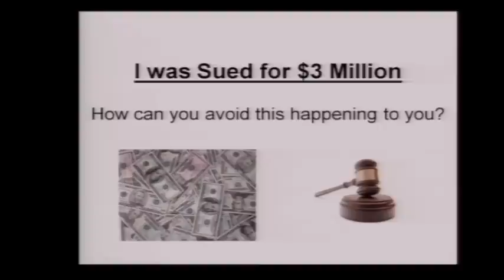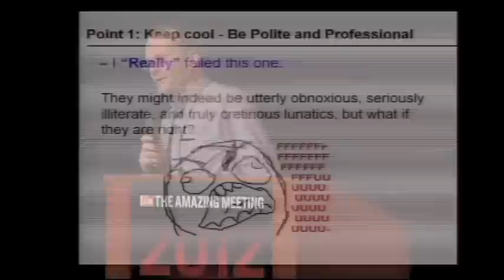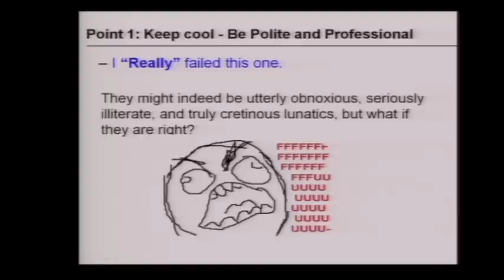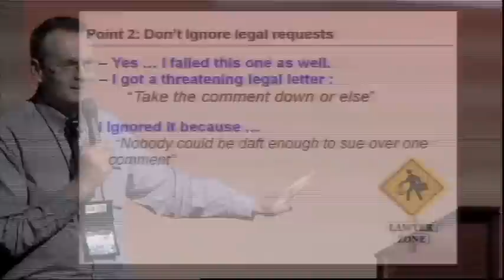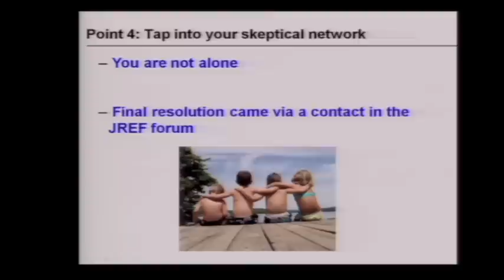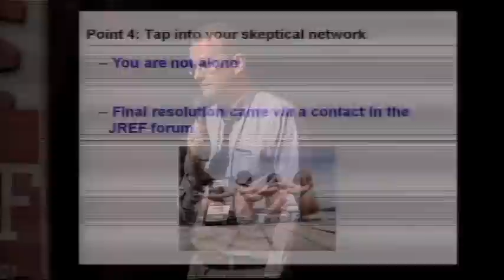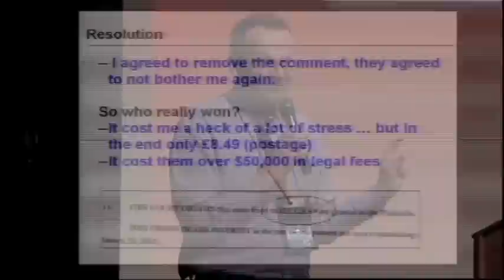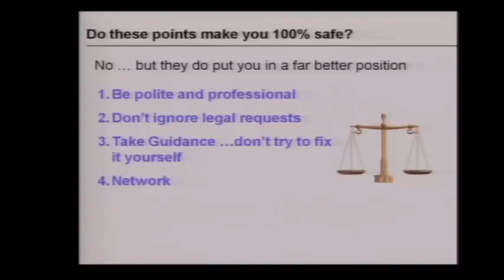Dave Gamble - "How to Avoid Getting Sued for Libel" - TAM 2012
As part of the TAM 2012 Sunday paper presentation series, information consultant and blogger Dave Gamble explains how to navigate draconian libel laws when promoting good science. With an introduction by James Randi Educational Foundation research fellow Dr. Ray Hall.